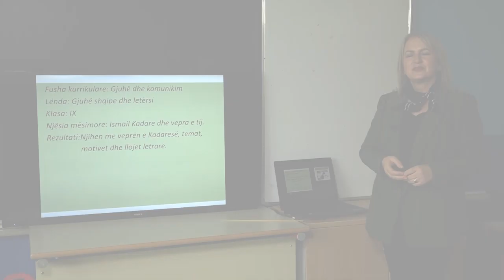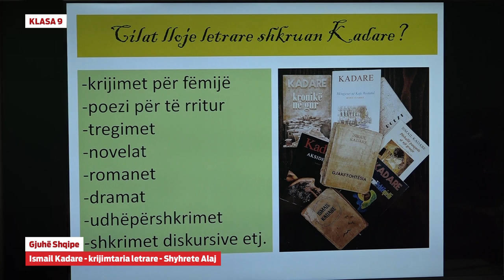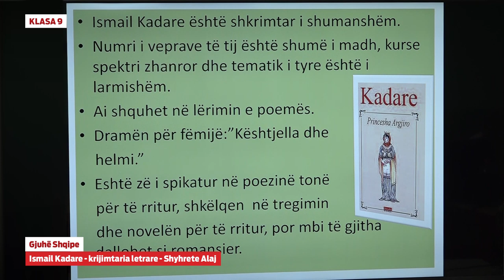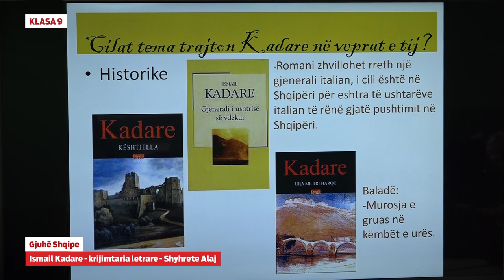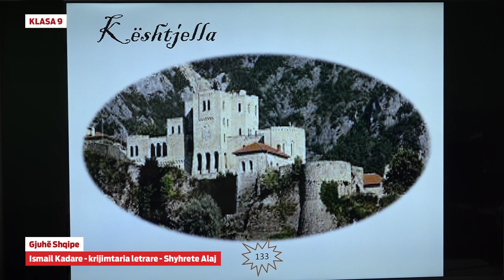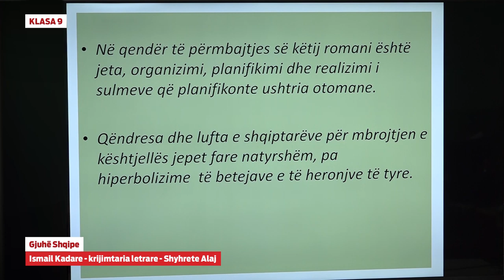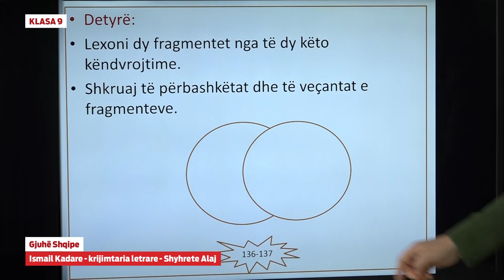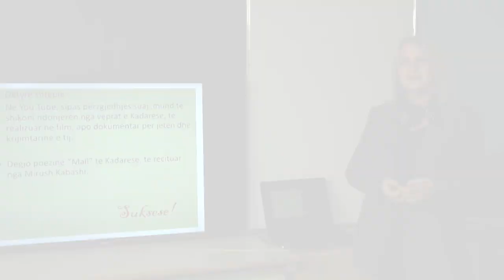9501 - Gjuhë shqipe - Ismail Kadare: krijimtaria letrare